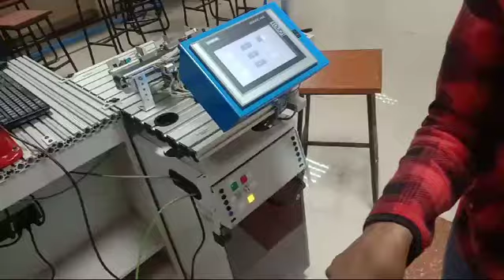Robotic Lift and Place Mechatronics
Join us for an exhilarating showcase of talent at the WorldSkills Kenya Second National Competitions! Taking place from August 26-30, 2024, at Dedan Kimathi University of Technology, this event will feature intense competitions in Mechatronics and Mechanical Engineering CAD.

Get ready to witness the future of technology as participants demonstrate their skills in Mechatronics, including exciting challenges like the robotic package lift and place. Don't miss out on this opportunity to see Kenya's brightest minds compete on a national stage!